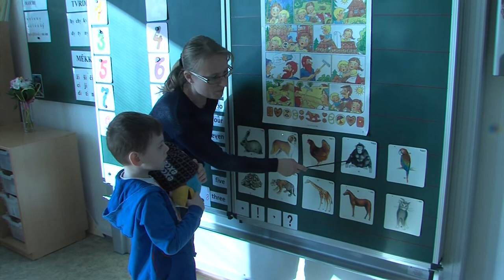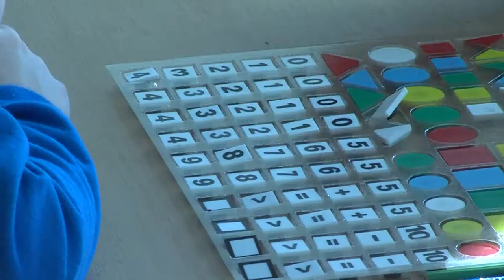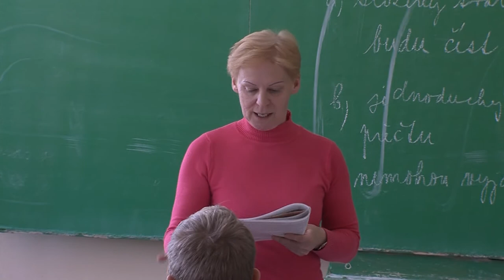Zpravodajství 6. 2. 2015